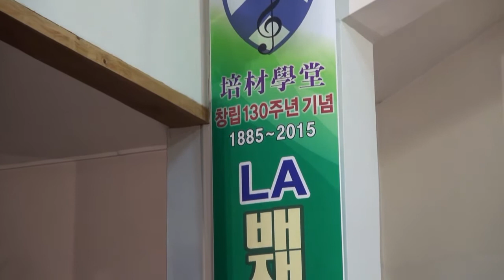Recuerdos de la Alhambra, 클래식기타 오승국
배재학당창립130주년기념
LA배재코랄초청 배재코랄합동연주회
2015년 10월 29일 정동제일교회에서